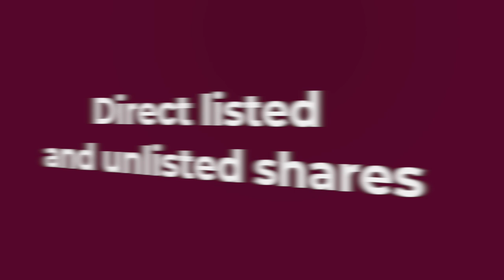മുസ്ലിം സഹോദരന്മാർക്ക് ഹലാലായ രീതിയിൽ എങ്ങനെ ഇൻവെസ്റ്റ് ചെയ്യാം | Shariah Investment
Nikhil Gopalakrishnan, born and raised in a family spearheading insurance and other financial services, has had his fair bit of exposure in the field of Investment right from a very young age.

Qualified with an MBA in Finance and Marketing, and having gathered a decade of experience with Thomson Reuters, Nikhil is at present the driving force behind the stock brokerage firm, Pentad Securities that has its corporate office in Mumbai.
Pentad Securities also has a registered office in Kochi and has its presence in the whole of Kerala and Bangalore.